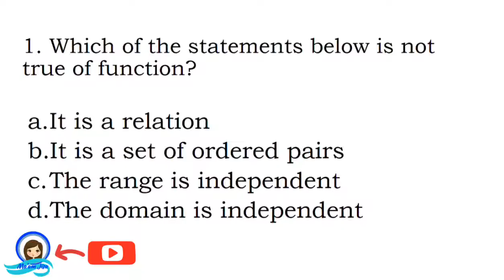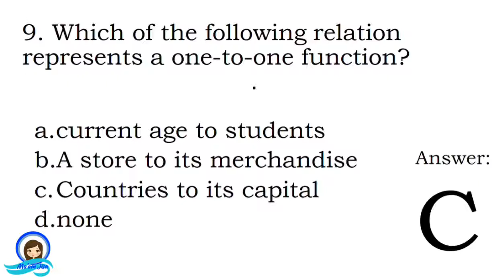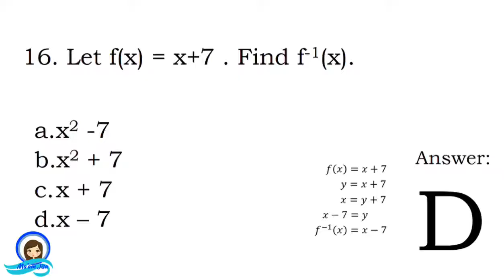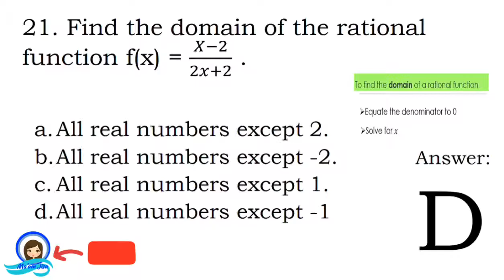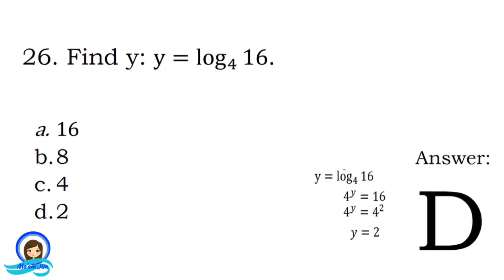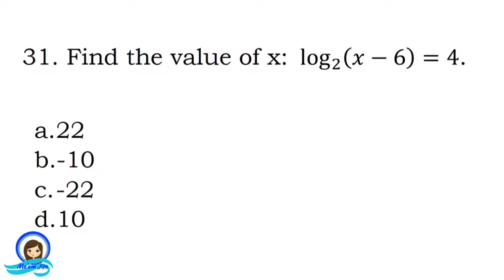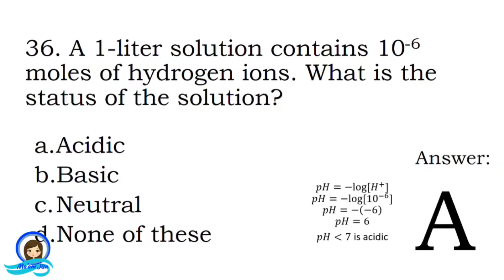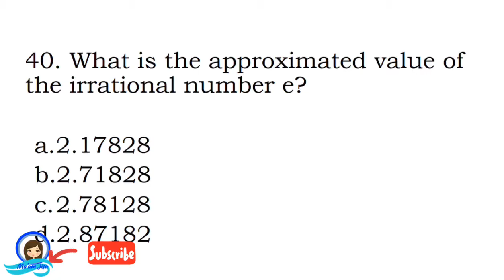Reviewer in General Mathematics - Part 1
This video presents a short reviewer in General Mathematics. 40-item test in multiple choices are given. Answers with explanation are presented to some items.